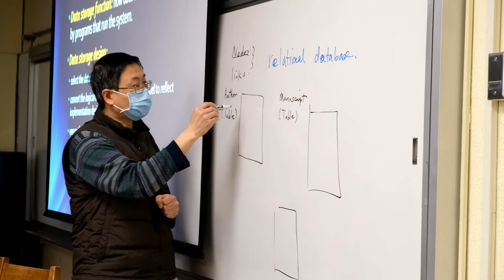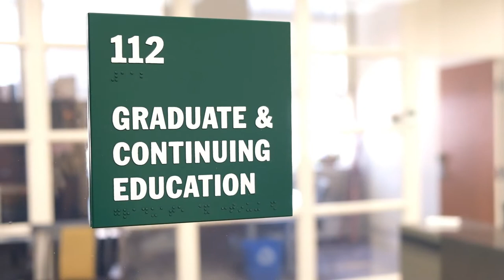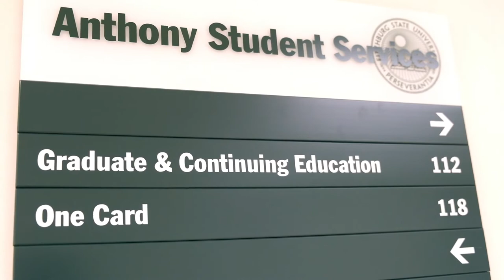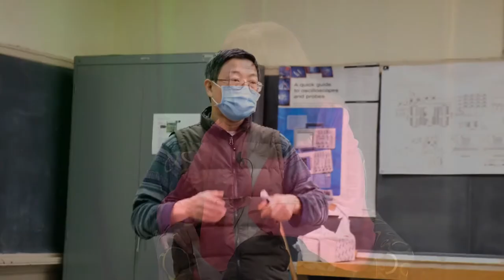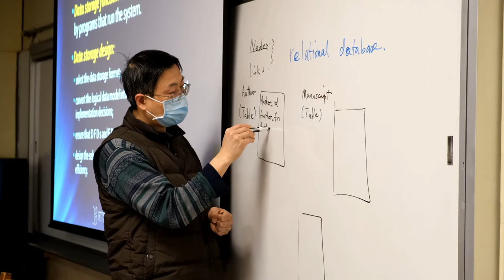Dr Xuzhou Brady Chen, Contributions to the Graduate Program Award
Dr. Xuzhou "Brady" Chen of the Computer Science Department is the 2022 recipient of the Contributions to the Graduate Program Award.

This video was produced in collaboration with Fitchburg Access Television (FATV).